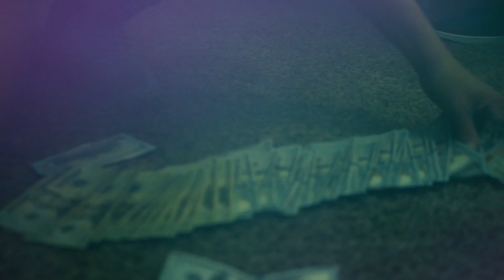FreeWay Smoke - How I Live (Music Video) [Shot & Edited By Ezra Hollis]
(Prod. By Bruno Ferreira Beats)

FreeWay Smoke is a Artist/Songwriter based out of California